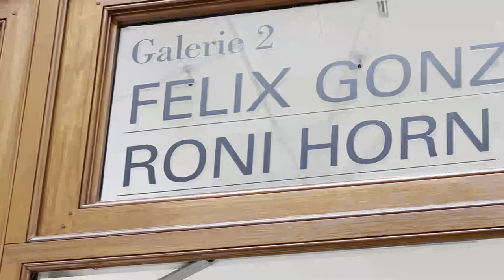EXHIBITION WALKTHROUGH | Roni Horn and Felix Gonzalez Torres at Bourse de Commerce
EXHIBITION WALKTHROUGH - FELIX GONZALEZ-TORRES AND RONI HORN

Location : Bourse de Commerce Pinault Collection, Paris

Between April to September 2022, Bourse de Commerce Pinault Collection in Paris presented the exhibition Félix Gonzalez-Torres - Roni Horn, an unprecedented exhibition of two major contemporary artists.

Developed around four iconic artworks from the Pinault Collection, exhibited for the first time to a French audience –”Untitled” (For Stockholm) (1992) and “Untitled” (Blood) (1992) by Felix Gonzalez-Torres and Well and Truly (2009–2010) and a.k.a. (2008–2009) by Roni Horn – the exhibition emphasised the notions of repetition, identity, and duality in the artists' work.

The exhibition was based on a conversation between Horn and Gonzalez-Torres that began in 1991 and continued until Gonzalez-Torres passed away in 1996.

Musician : BDKSonic